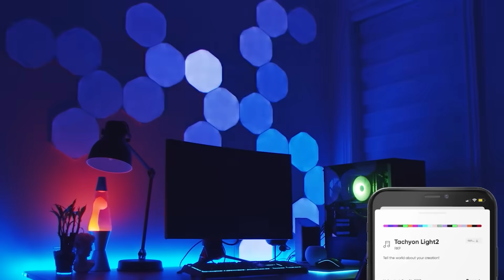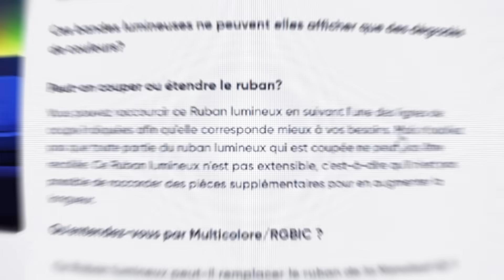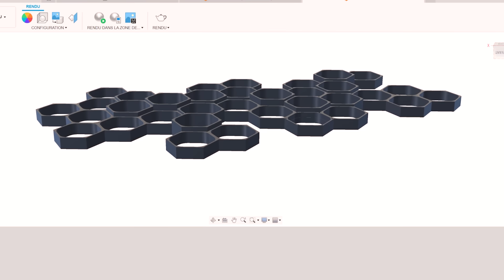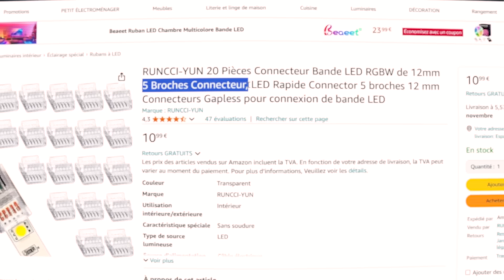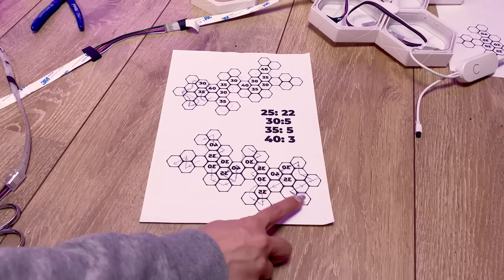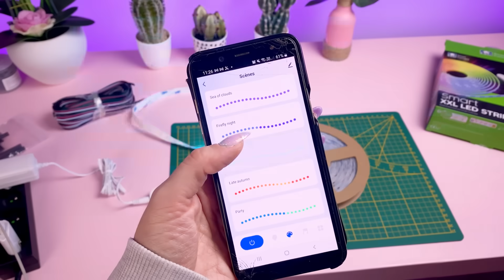NANOLEAF trop cher ? Fabrique les tiens pour presque rien et sans codage !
NANOLEAF trop cher ? Fabrique les tiens pour presque rien, sans codage et programmation !

Lien Amazon
Pour le led c'est celui de chez Action mais vous pouvez en trouver sur le lien amazon

👉Machine Bambu amazon
👉équipement Vlog
👉Appareil vidéo

⭐️Lien Amazon du matériel :
👉Produit entretien Imprimante

   - CODE 20€   MKEXPERT

Narwal Flow Robot Aspirateur Laveur😳
Lien amazon

⭐️Procolored Amazon

👉Code de réduction de 5 % : DISCOUNT23 (Valable pour tous les articles)